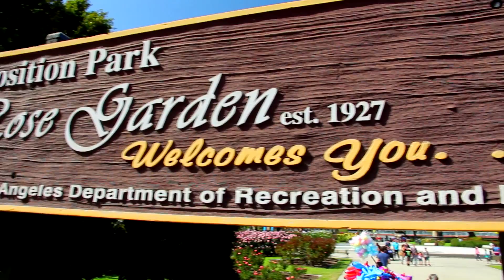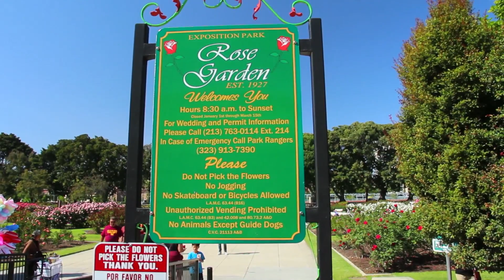A Walk Around The Magical Rose Garden, Exposition Park, Los Angeles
The Exposition Park Rose Garden is a historic 7-acre sunken garden located in Exposition Park in Los Angeles, California. It has been called "one of the city's best-kept secrets".] It was added to the National Register of Historic Places in 1991.